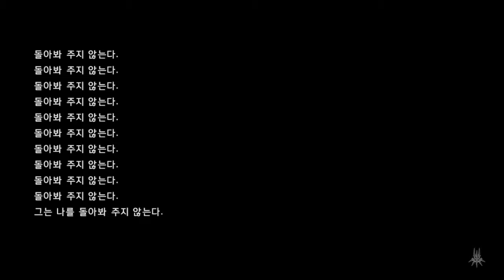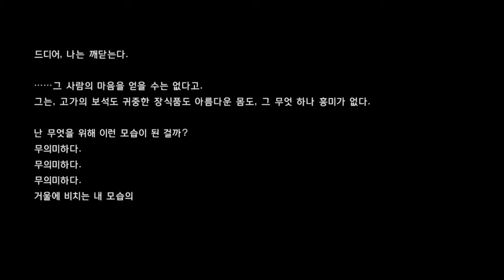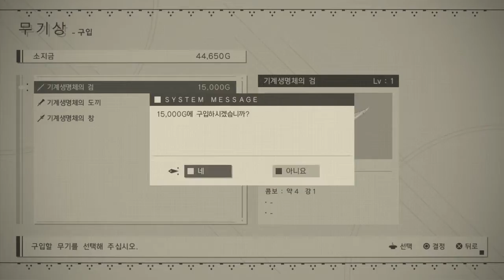NIER AUTOMATA 09